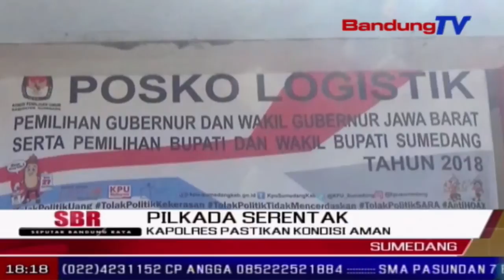KAPOLRES Pastikan Kondisi Aman | SBR | BANDUNG TV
SBR | BANDUNG TV | FARHAT MUMTAZ |Ingin memastikan kondisi aman setelah masa pencoblosan, kapolres sumedang berpatroli ke sejumlah tempat. seperti halnya kpu. di lokasi tersebut, kapolres mlihat langsung pengumpulan suara yang masuk.